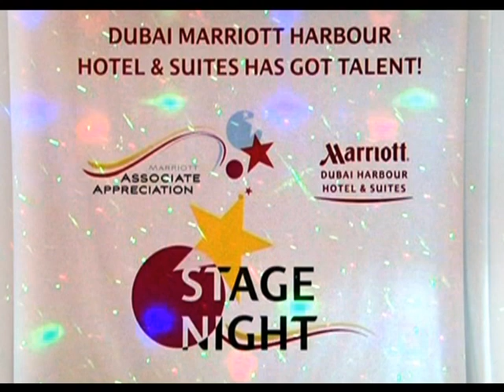AAW Stage Night - Dubai Harbour Marriott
Associate Appreciation Week - Dubai Harbour Marriott
Stage Night - Leadership Team on stage